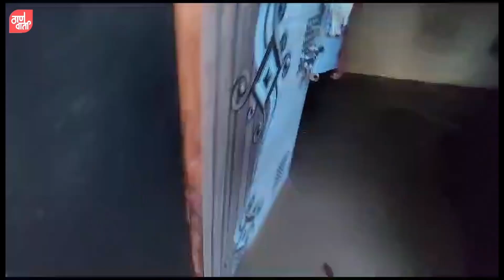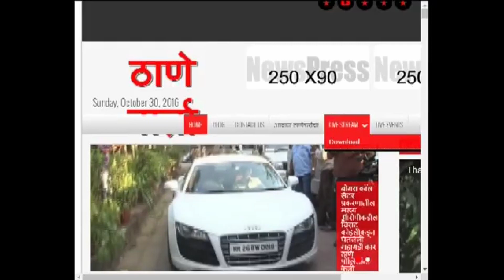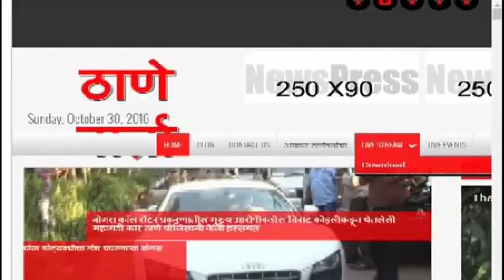Thanevarta 28th June 2023 Today's News